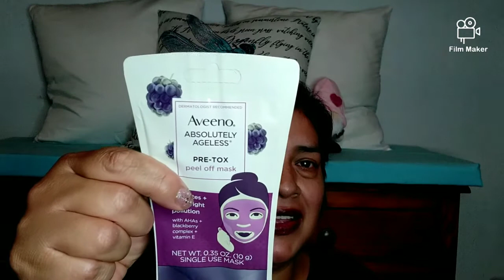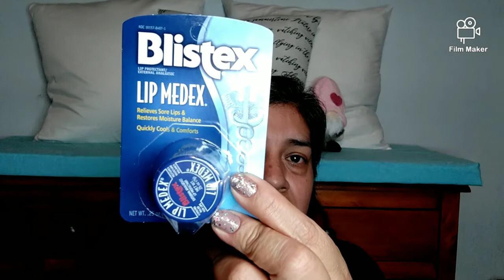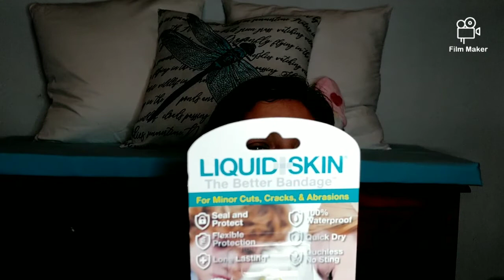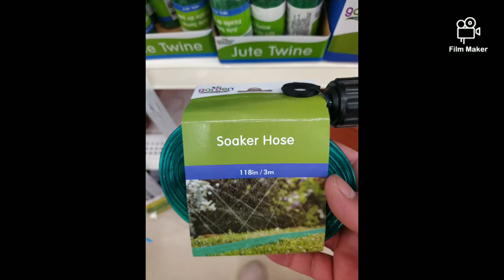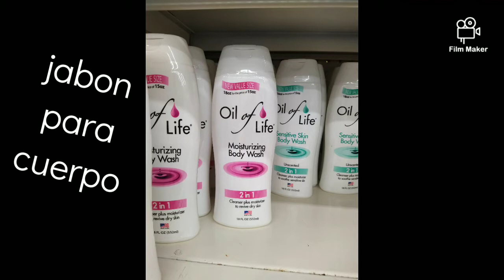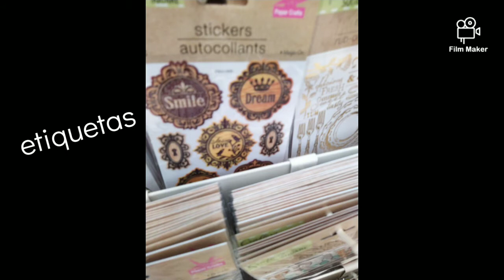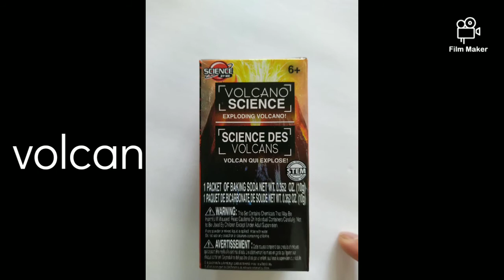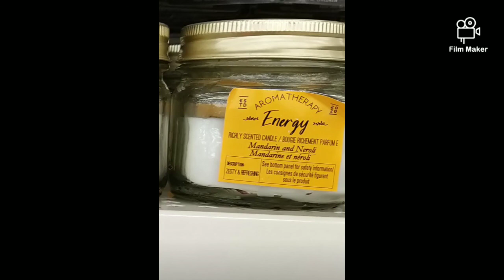Dollar tree haul 1/9/2021 💲👍😳